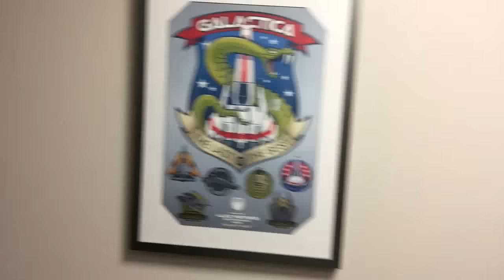Axanar Captain's Log Teaser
Some teaser footage of what we were up to today.